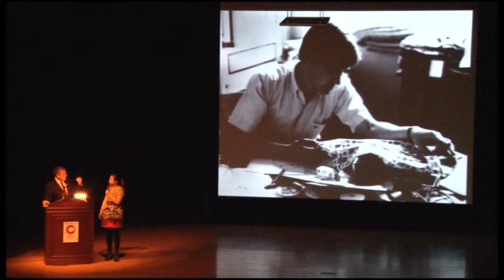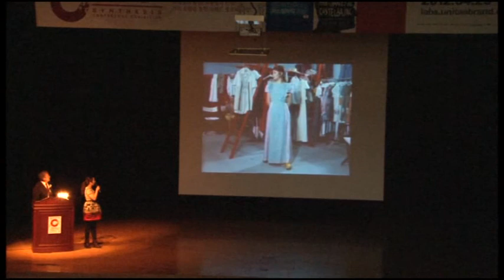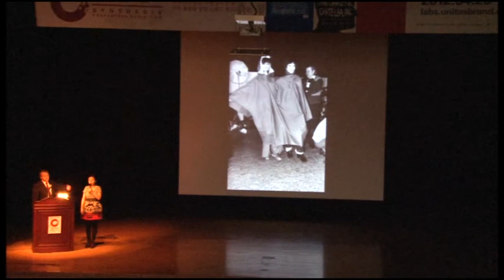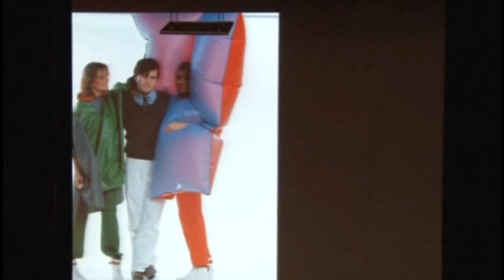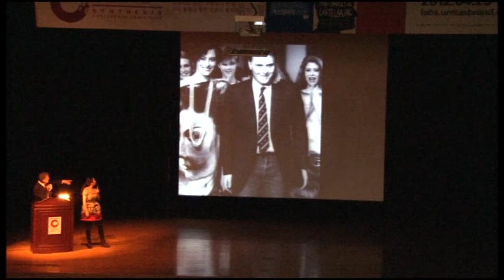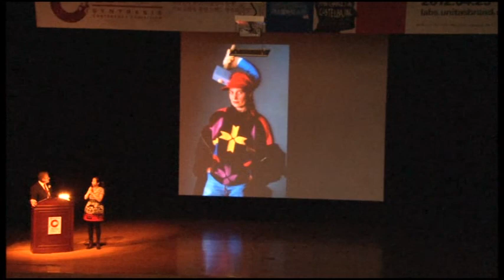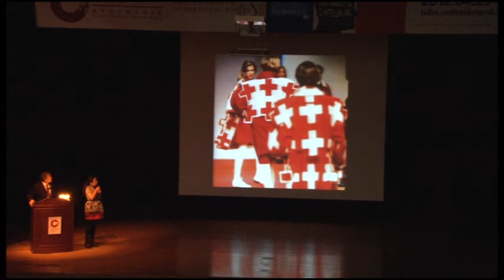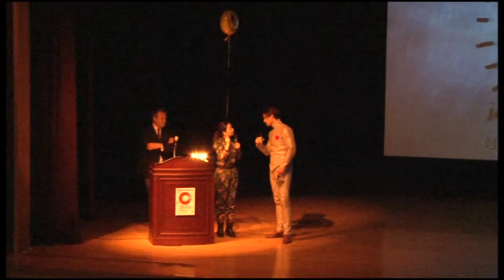2012 CASTELBAJAC 홍대 융합 컨퍼런스